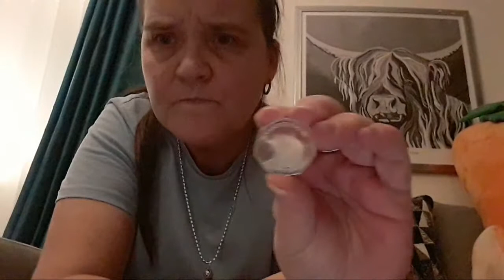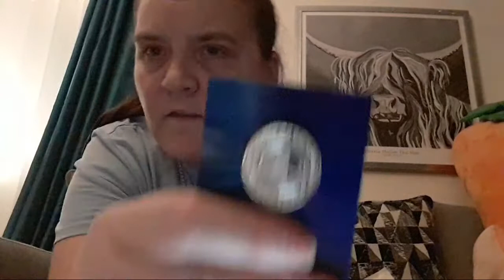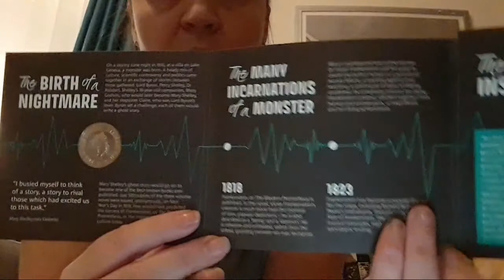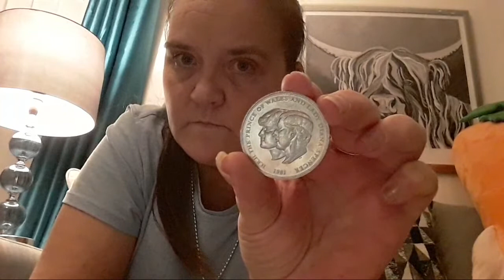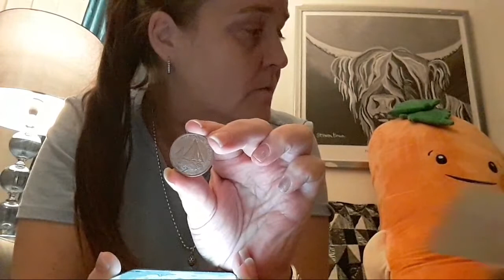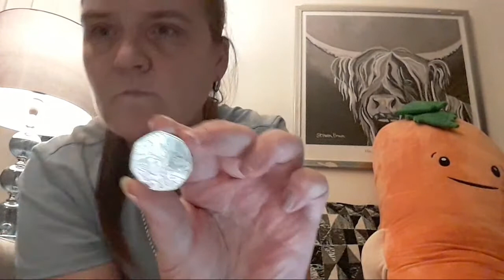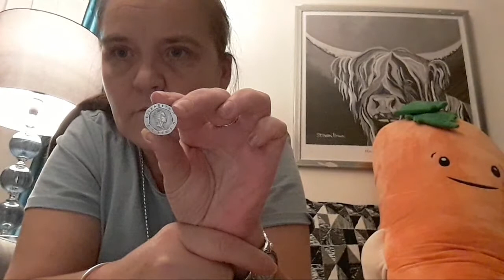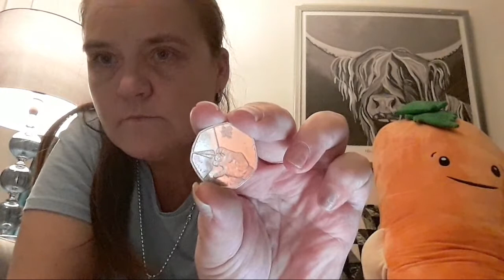CJ HANNAH, Coins And Chat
Hello and welcome to The Great British Coin Hunt's YouTube channel.

From all the team at TGBCH.